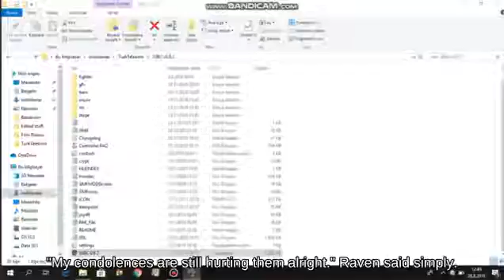Edgetrumping Dark Samus using Hammer 😭 picking up POW Block _ SSB🙇🤛🌒